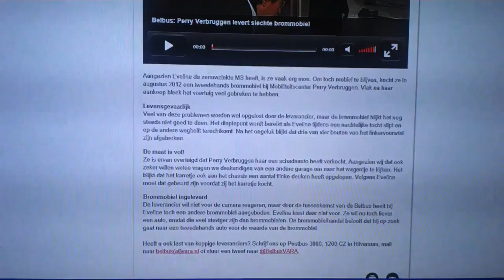tv programma perry verbruggen 45 km parts MOV1321